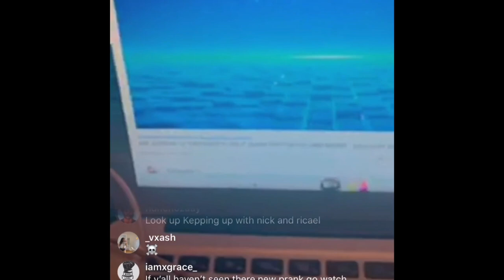LIL POPPA - HEAVY IS THE HEAD ALBUM ** REACTION ** 🔥🙌‼️